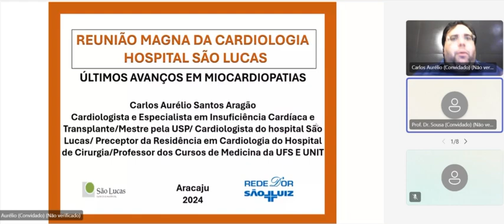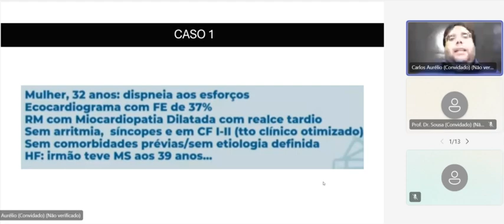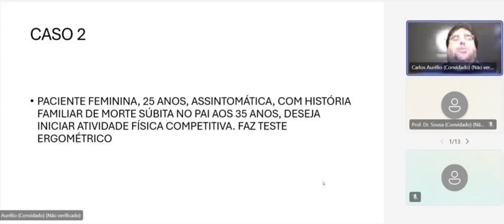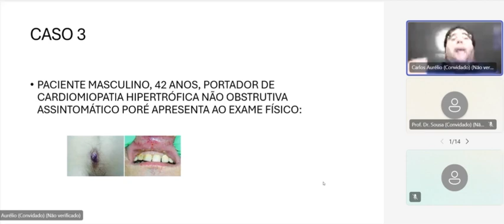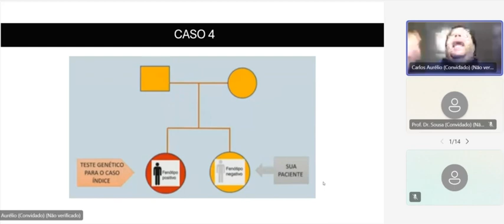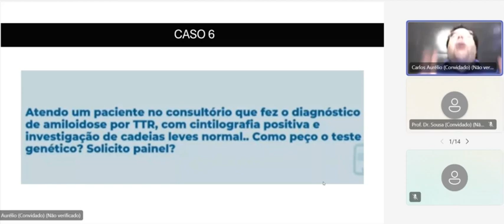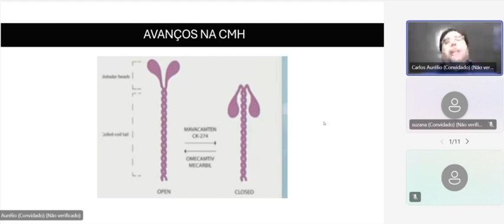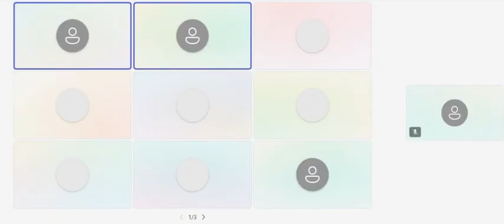Reuniao Magna 26 03 2024 Dr Sousa Carlos Aurelio